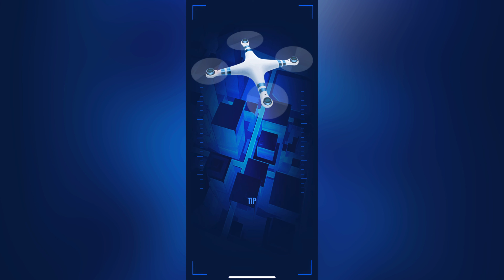Jurassic World Alive - Hatzegopteryx